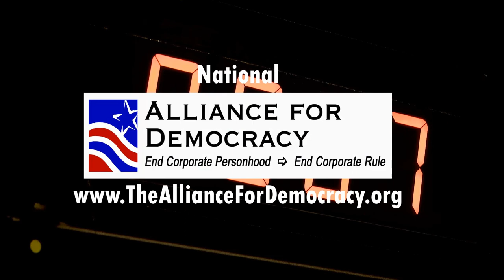Corporations, Revolving Doors, and the water treatment plant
Guest Floy Jones, founding member of Friends of the Reservoirs, talks about the now-approved Bull Run treatment/filtration plant (cost about $400 million) and why this is not only an expensive project but also an unneeded project.  She cover the chain of events for the City having made the decision and why the events do not support the treatment/filtration plant approval.

"The same corporations, the same revolving door consultants were involved in crafting the rule and they have bee the beneficiaries of the regulation every step of the way." ~ Floy Jones